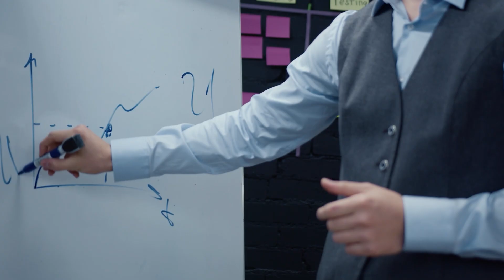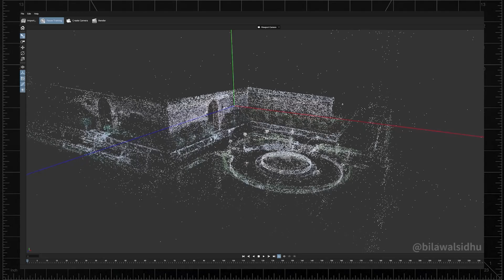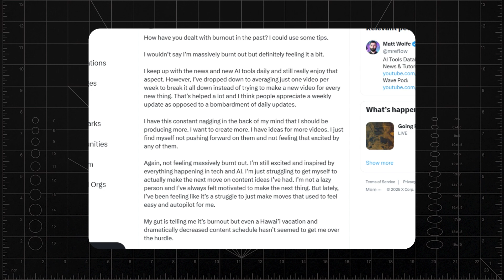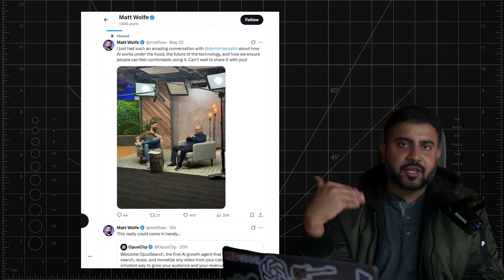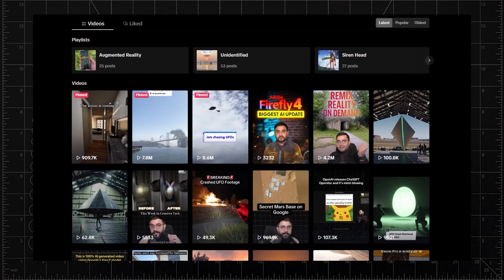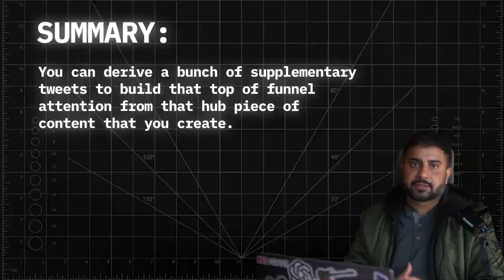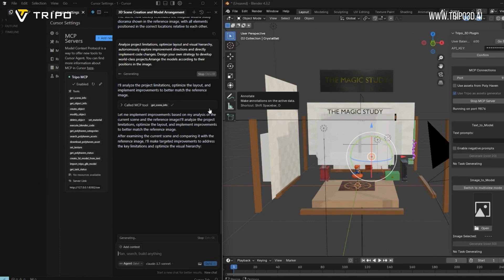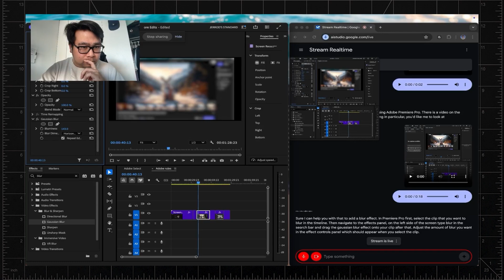AI Fatigue is Real. Here’s the Cure.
The pace of AI change is overwhelming. New models, tools, and workflows drop every week, and it feels impossible to keep up. So, how do you not just survive, but build a thriving and fulfilling career as a creator, developer, or entrepreneur in this new era?

0:00 - Everything is Changing
0:55 - Advice #1: Playtest Regularly
2:03 - Advice #2: Sandbox Mode vs. Architect Mode
6:04 - Advice #3: Build Your Island of Influence
9:53 - Advice #4: Why 'Classical' Tools Are Your Moat
14:17 - The One Thing You Absolutely CAN'T Do

In this video, I break down the 4 essential strategies that have guided me. This is not about chasing every new trend, but about building a durable creative practice that leverages AI instead of being replaced by it.
Learn my complete framework, including:

1. Why you must "Playtest Regularly" to build intuition.
2. The critical difference between "Sandbox Mode" (discovery) and "Architect Mode" (execution).
3. How to "Build an Island of Influence" to own your audience and create lasting value.
4. Why mastering "Classical Tools" (like Blender, Premiere, and After Effects) is more important than ever.

This is the strategic advice I wish I had two years ago. If you're looking to turn AI anxiety into your biggest creative advantage, this is for you.

Bio:
Bilawal Sidhu is a creator, engineer, and product builder obsessed with blending reality and imagination using art and science. Bilawal is the technology curator for TED Talks, and a venture scout for Andreessen Horowitz. With more than a decade of experience in the tech industry, he spent six years as a product manager at Google, where he worked on spatial computing and 3D maps. His work has been featured in major publications including Bloomberg, Forbes, BBC, CNBC, and Fortune, among others. Bilawal’s journey into computer graphics began at 11, when he fell in love with seamlessly blending 3D into real life footage. Since then, he's captivated over 1.5M subscribers, garnering more than 500M+ views across his platforms. Driven by a mission to empower the next generation of artists and entrepreneurs, Bilawal openly shares AI-assisted workflows and industry insights on social media. When he’s not working, you can find Bilawal expanding his collection of electric guitars.